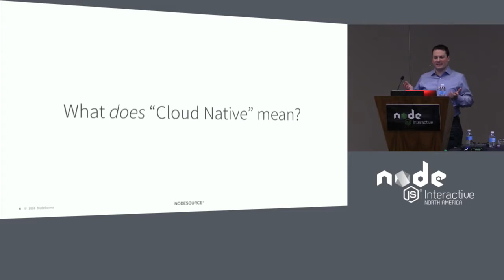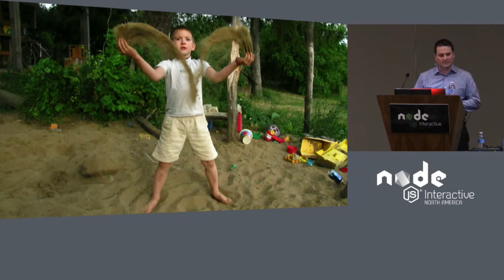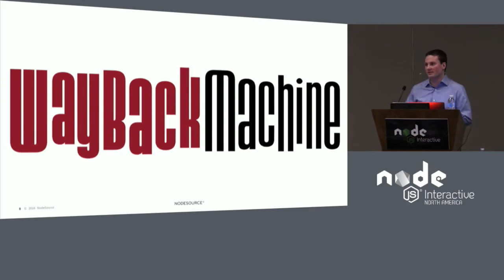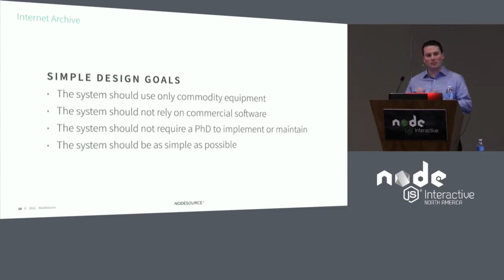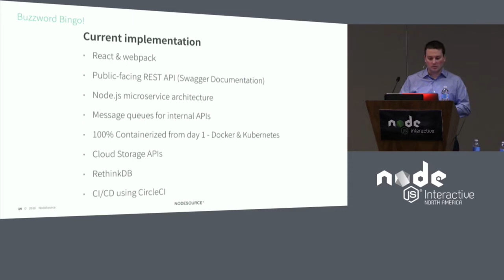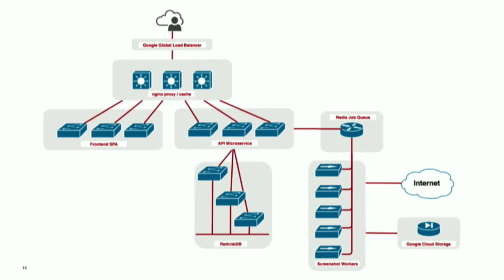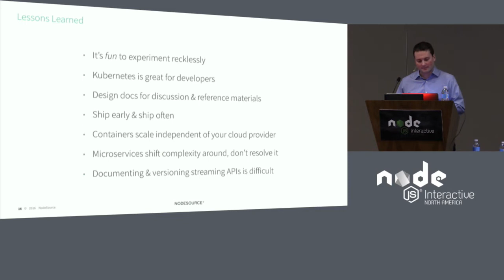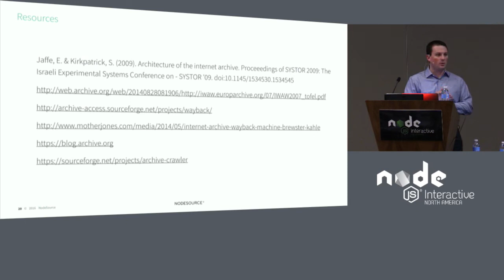Buzzword Bingo: Architecting a Cloud-Native Internet Time Machine by Ross Kukulinski, NodeSource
Buzzword Bingo: Architecting a Cloud-Native Internet Time Machine - Ross Kukulinski, NodeSource

Attend this interactive session (including real Bingo!) where Ross Kukulinski, a NodeJS Evangelist, container enthusiast, and NodeSource technical product manager will share his cloud-native implementation of the Internet Archive’s Wayback Machine, including a live demonstration.

Ross will share his goals, architecture, and technology stack choices to implement a scalable, containerized, microservice implementation of the Wayback Machine using Node.JS, Docker, and Kubernetes.

Topics covered in the talk will include:- Architecture- Scaling- Monitoring- CI/CD